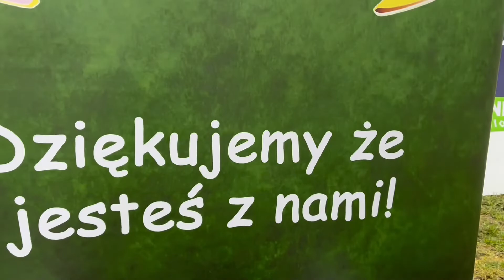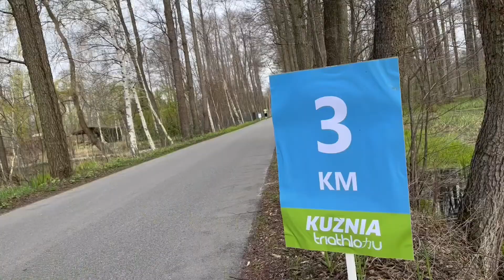Kuźniowy Bieg na 10km 2022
Wszystko zaczęło się w 2011 roku, gdy postanowiliśmy pomóc naszym znajomym przygotować się do ich pierwszego w życiu startu w „prawdziwym” triathlonie. Tak nam się to spodobało, że zakończyliśmy nasze zawodnicze kariery i teraz z pełnym zaangażowaniem wspieramy kolejne osoby w ich triathlonowej przygodzie.
Mistrzostwa Kuźni Triathlonu w Biegu na 10km!